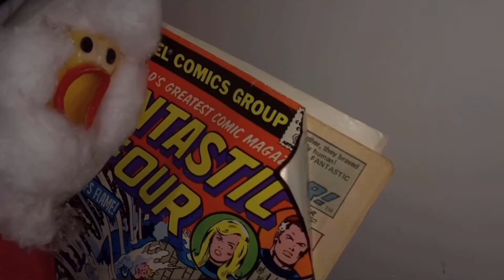A Chicken Multiverse Christmas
This short video includes the song Feliz Navidad by José Feliciano. Here is a short film starring Chicken Cruise and Chicks Chicken to celebrate Christmas. The film was produced by The Movie Bros. in collaboration with The Movie Raiders.